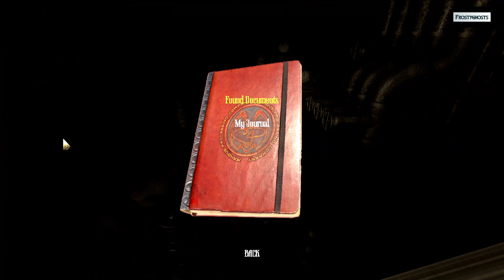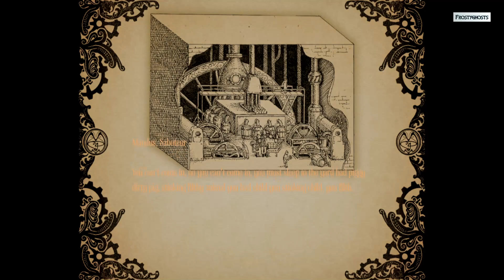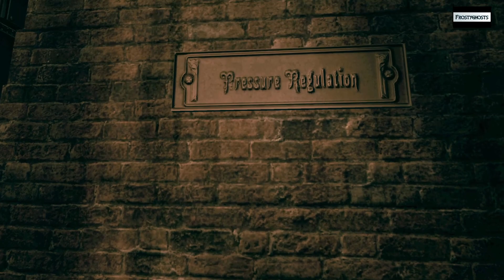Amnesia: A Machine for Pigs - 6th hour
This is your doing Mandus